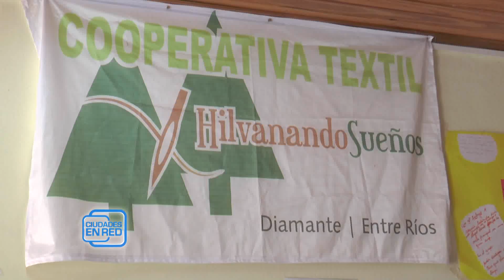ADELANTO: Mirá como trabaja la Cooperativa Textil de Mujeres Hilvanando Sueños de Diamante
En Ciudades en Red te vamos a mostrar cómo trabaja la Cooperativa de Mujeres Hilvanado Sueños de Diamante. Estuvimos una jornada con ellas. El sueño de la Marca "Piedra Lunar" ya está en marcha. Confecciòn de ropa de trabajo para Empresas y el Estado.
CIUDADES EN RED - SABADO 15:30 hs Canal 9 Litoral